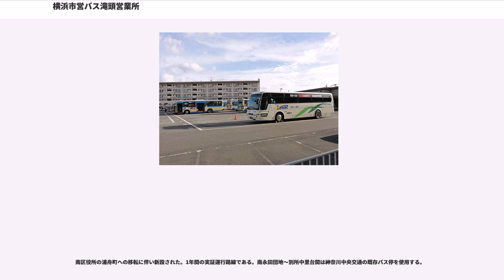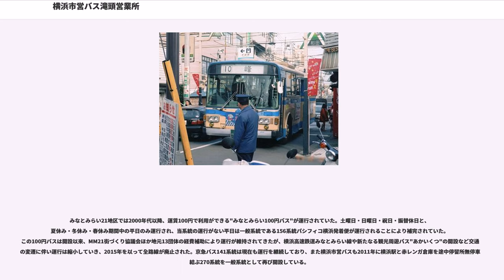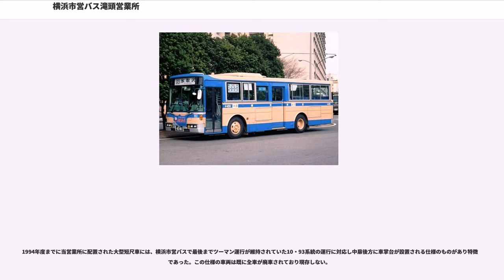横浜市営バス滝頭営業所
横浜市営バス滝頭営業所（よこはましえいバスたきがしらえいぎょうしょ）は、横浜市磯子区滝頭三丁目に所在する横浜市交通局自動車本部の路線バス営業所である。国道16号線沿いに位置し、最寄駅は根岸駅、最寄バス停留所は滝頭および市電保存館である。横浜市営バス路線のうち市電の代替系統を中心に中区・南区・磯子区などを運行する路線を担当している。遠州鉄道の運行する高速バス「横浜イーライナー」の横浜側の待機場所となっている。

横浜市電が廃止され、その全てを横浜市営バスで代替する事となった1972年に現在の磯子営業所の出張所として市電滝頭車庫の跡地に開設されたのが現在の当営業所の始まりである。古くから市電の車庫として所在し横浜市交通局の本庁舎が置かれていた時期もある経緯から、周辺には横浜市電保存館など交通局の関連施設が所在している。かつては横浜交通会館や職員住宅が営業所の近くに存在したが、2010年9月ごろから翌年の夏ごろまでに解体され現存しない。

当営業所は横浜市営バスで初めて通常の給油施設とは別にCNG充填施設が設置された営業所であり、まとまった数のCNGバスが導入・運用されていたが、2008年に浅間町営業所敷地内に東京ガスとの共同事業により一般個人・事業者も利用可能なCNG充填設備が完成したのを機に、所属の全CNG車両が浅間町営業所へと転属し更新時期を迎えた当所の対応施設は使用を終了した。

横浜市営バスの中でも古くから運行されている系統のひとつである。磯子 - 滝頭 - 保土ヶ谷間区間便(G,H)と滝頭 - 保土ヶ谷 - 横浜・藤棚間区間便(C,D)の2つが主体の運行であり、現在は磯子 - 横浜の全区間を運行する便は存在しない。系統名称は"天神橋線"であるが旅客案内ではほとんど使用されない。滝頭 - 弘明寺間では細かいクランク・カーブが続く狭隘路を運行するが、交通不便地帯であり朝夕は近隣学校の通学輸送も担うなど利用が多いため、運行便数は毎時4本以上かつ全便大型車での運行となっているのが特徴である。その他、朝夕には輸送力増強のため弘明寺折返しの区間便や通町1丁目始発の滝頭・磯子方面行区間便、磯子駅発滝頭行区間便などの運行がある。

第二次世界大戦前の1935年に磯子 - 弘明寺間での運行が開設され1年後には保土ヶ谷まで延伸されているが、戦争中は路線統合で日野 - 保土ヶ谷間の運行とされた時期もあった。戦争終結後、1964年頃には保土ヶ谷駅東口 - 磯子駅間の運行となっており、1日82回の運行が行われていた。

21系統は市街中心部から柏葉・山元・根岸台地区を経て根岸駅・滝頭営業所裏の市電保存館前まで至る当営業所の主要系統である。旧横浜市電から転用された麦田トンネルを通過したあと柏葉通り・横浜駅根岸道路を経て丘へ上がり、不動坂にて急坂を登降坂するなどアップダウンの多い経路を辿る。系統名称は"根岸台線"であるが旅客案内ではほとんど使用されない。ほぼ全便が桜木町駅 - 市電保存館の通し運行であるが、朝夕ラッシュ時に数便のみ根岸駅 - 市電保存館の入出庫便が運行される。麦田町 - 市電保存館間は273系統（「急行」ふれあいバス）が並行して運行されている。かつては同じく横浜駅根岸道路を運行する103系統と同様に根岸台折返便が存在したが現在は運行されていない。また子系統として地蔵坂を経由する55系統や長者町1丁目経由の22系統が存在したがいずれも廃止されている。一時期は市電保存館 - 根岸駅間を往復運行する雨の日臨時便が運行されていた。この雨の日臨時便は21系統として旅客案内されていたものの、書類上では333系統という別番号が付与されていた。

当系統の桜木町駅 - 山元町 - 根岸台の運行は古く、市営バス開業時から根岸線：桜木町駅 - 地蔵坂上 - 滝之上として開設されており、1932年8月5日に市営バス路線で系統番号が採用された際には"5系統"とされた。また、現在の根岸森林公園に存在した根岸競馬場への観戦客輸送でも市営バスは大活躍し、春秋2回の横浜競馬開催時には鉄道省線との連絡運輸切符が設定・販売されたほか、一般路線である当時の5系統を一時運休して30台体制で専ら桜木町駅 - 競馬場間の輸送を行う有様であったという。戦時下の路線休止を経て1950年には21系統として復活しているが、復活当初の経路は現在の元町・麦田廻りではなく後の旧・22系統に近い経路であった。

361系統は根...